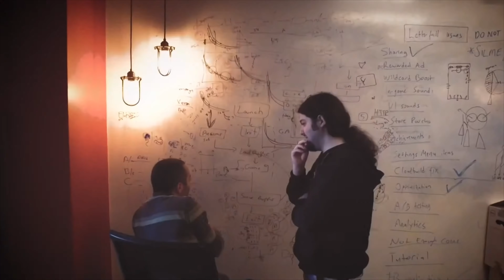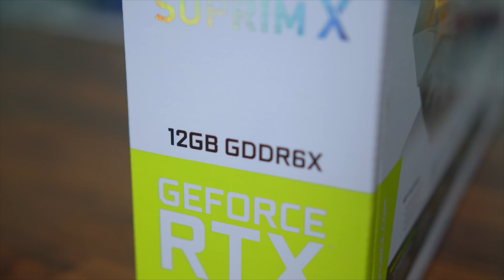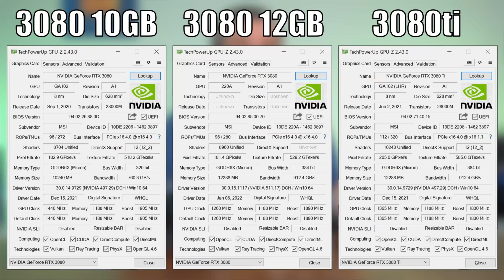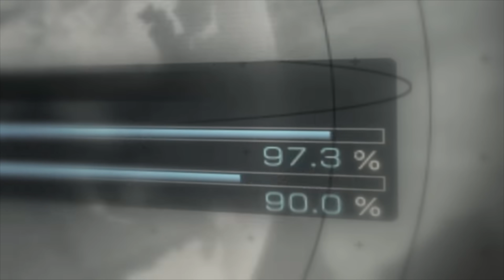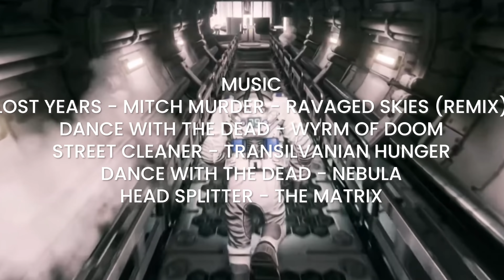Gamesblender № 553: S.T.A.L.K.E.R. 2 / Serious Sam: Siberian Mayhem / Dying Light 2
Новости про игры. Теперь в пятницу!
Сегодня в выпуске: перенос S.T.A.L.K.E.R. 2, объединение Take-Two и Zynga, Serious Sam в Сибири и не только. Поехали!

00:00 - перенос S.T.A.L.K.E.R. 2
01:01 - Star Citizen не выйдет в этом году
01:27 - Siberian Mayhem
02:10 - Take-Two объявила о приобретении Zynga
03:47 - GeForce RTX 3080 с 12ГБ памяти
04:14 - PS4 продолжат выпускать
04:38 - продажи Xbox Series
05:25 - Dying Light 2 слишком много
05:55 - слухи о Armored Core
06:22 - Forever Skies
06:50 - слухи о Dark Sorcerer
07:11 - Horizon Forbidden West утекла
07:32 - люди уходят из CD Projekt RED
07:55 - донат в Back 4 Blood
08:13 - сериал по Fallout
08:45 - изобретение финского ютубера Ака́ки Кууме́ри
09:17 - Во что поиграть?